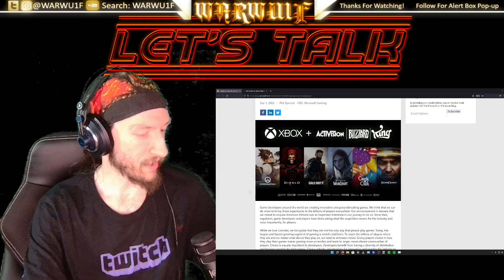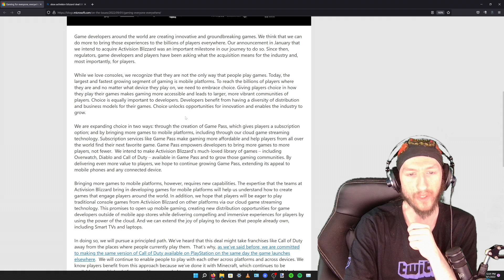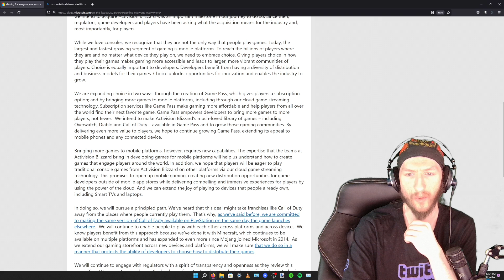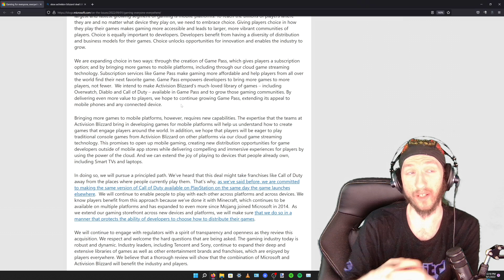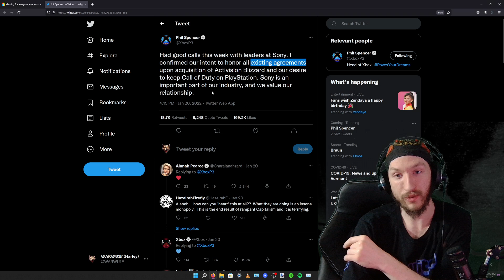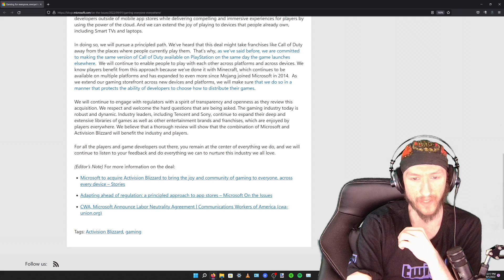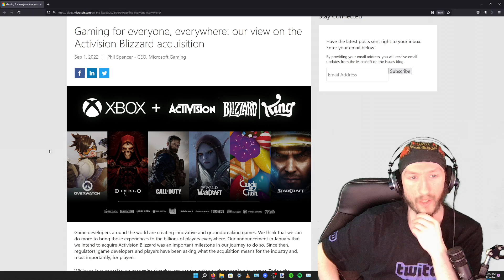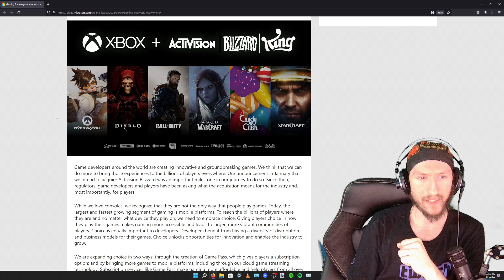Let's Talk - Activision/Blizzard Games Day 1 On Gamepass